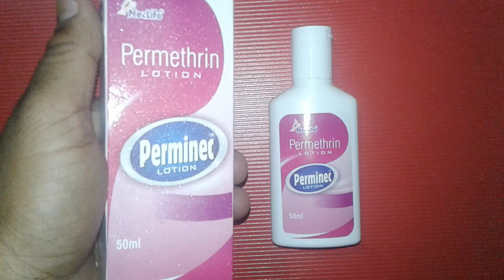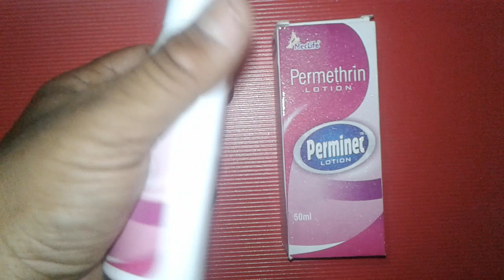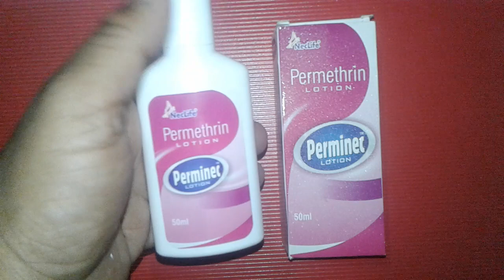Perminec Lotion review in Hindi स्केबीज़ और बालों में जूं का अचूक इलाज करें !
Perminec Lotion contains Permethrin Lotion
Perminec Lotion  is safe
Perminec Lotion  is effective
Perminec Lotion  not having any side effects
Permethrin Lotion is used for Eczema, Head lice, Scabies,
Permethrin Lotion contains Permethrin as an active ingredient.
Permethrin Lotion works by killing the scabies mite.
Actavis Mid Atlantic manufactures Permethrin Lotion onlinemedicine,medicine,ayurveda,ayurved ,Ayurvedic Instagram id vijaylahore4262